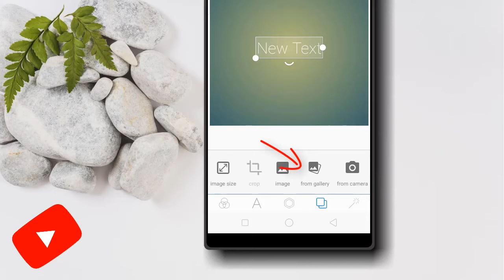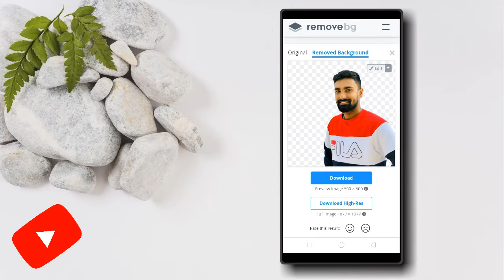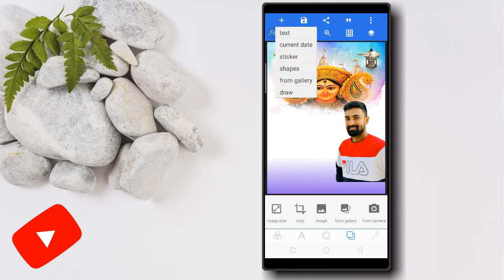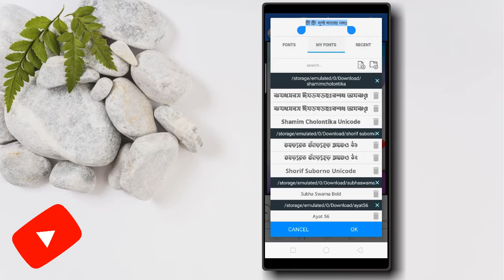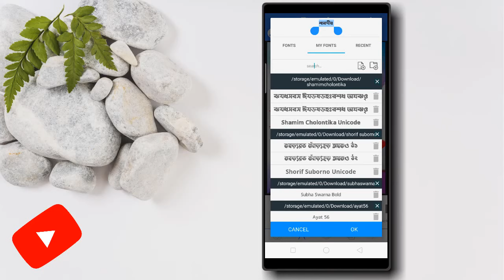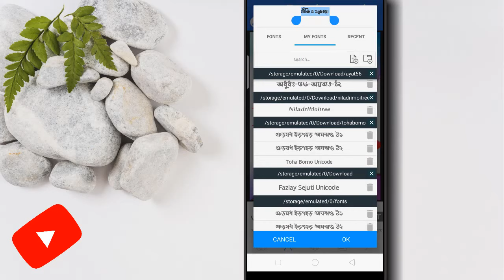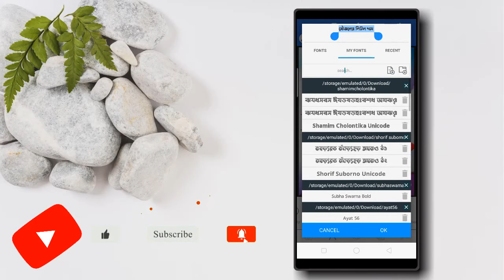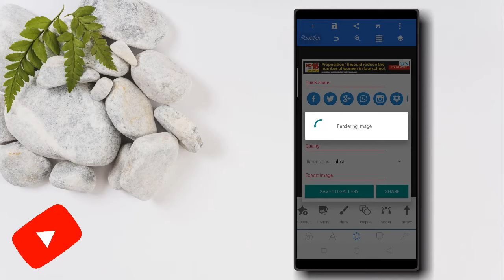Durga Puja Poster Design In Mobile Bangla | durga puja bill book design | Editing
🙏 নতুন নতুন  আপডেট পেতে আমাদের চ্যানেলটি একটু কষ্ট করে Like এবং

About Us:-
Hi I'm Hriday Sarker
Tech Bangla Help is a Technology-Based YouTube Channel.
You Will Find Technology Tips & Tricks, Editing Tips & Tricks  Videos in Bengali.

Don't Download & Copy Anything From This Channel. All Videos Of This Channel is Copyrighted By Hriday Sarker (Founder Of Tech Bangla Help)

More Search:-
navratri png images download, durga puja poster designing png images, png images for durga puja, navratri banner editing material download, durga puja png images download, durga puja 2020, banner design